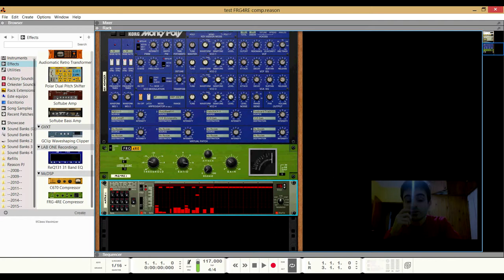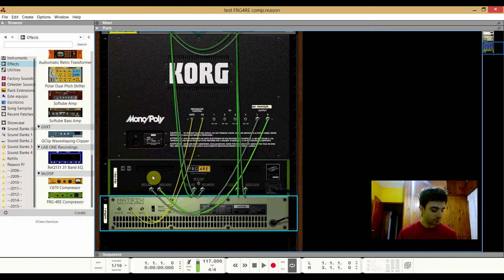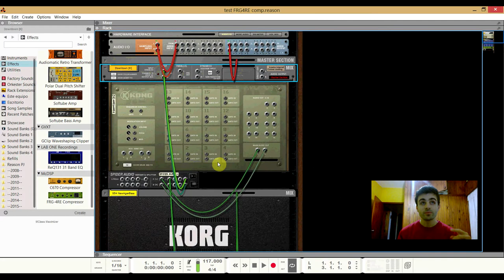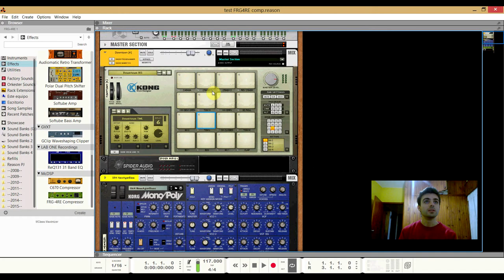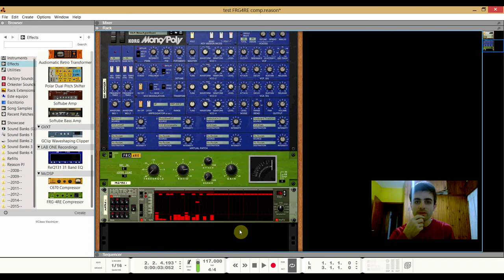FRG-4RE Compressor (Rack Extension)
Una breve muestra de este poderoso compresor llamado FRG-4RE para reason les dejo el enlace del store por si quieren probarlo.